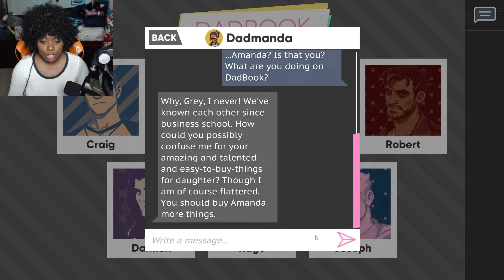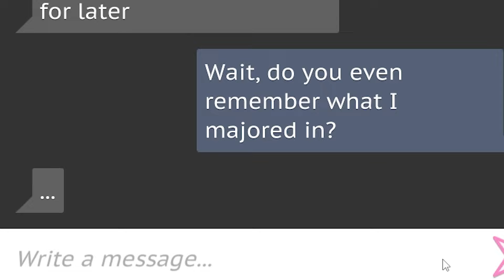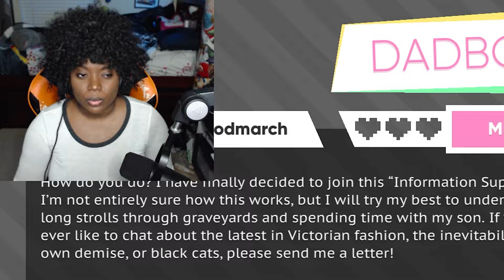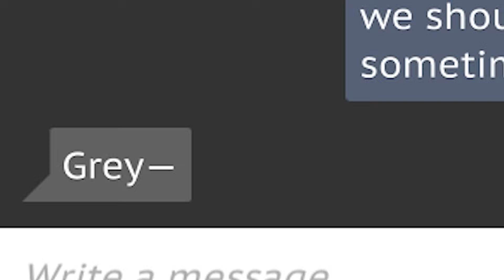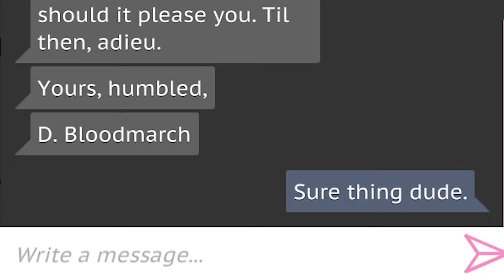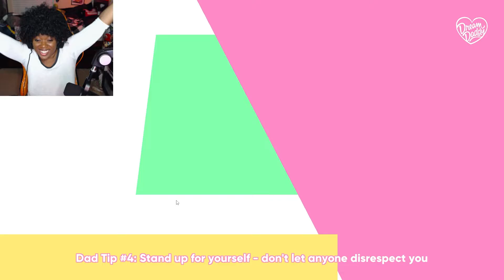Sasuke Unbuttoned His What-?! | Dream Daddy Dadrector's Cut [Part 4]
Welcome to my let's play of Dream Daddy! This was a highly requested game and I am super excited to play Dream Daddy!

I think I laughed more than talk in this episode LOL. I was not expecting the MCR references and the NaruSasu mini fanfic 😂. It put me down a huge memory lane and I loved every single second of it! Damien definitely has my heart 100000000% 💖

Hope you enjoy this let's play of Dream Daddy!